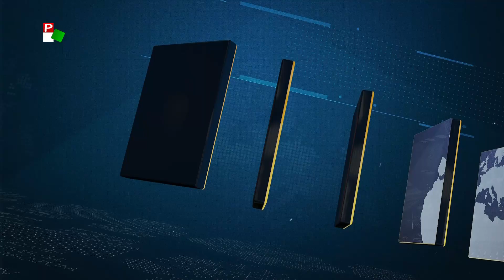Híradó 2020.01.06. 17.30h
A híradó főbb témái:
- Szerbia-szerte már hajnalban megtörtént az ünnepi tölgyfaágak vágása.
- Ma van vízkereszt.
- Zoran Milanović nyerte meg az elnökválasztás második fordulóját Horvátországban.
- A hosszú hónapok óta tartó bozót- és erdőtüzek után hétfőn esni kezdett Ausztrália dél-keleti részén.